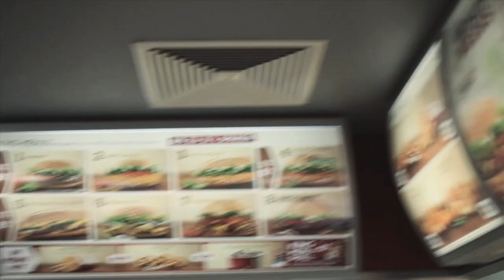Von Pariahs - 19.09 (Official video)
Unreleased Track by Von Pariahs

Directed and Edited by Félix Amadeus

© IK 10.12